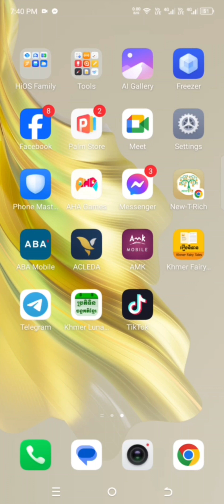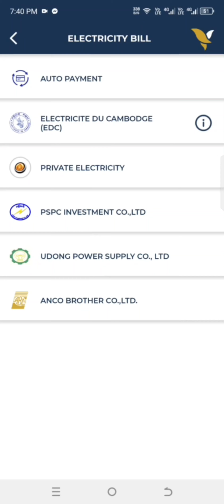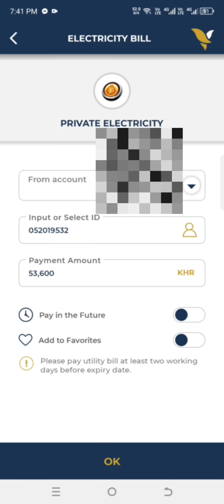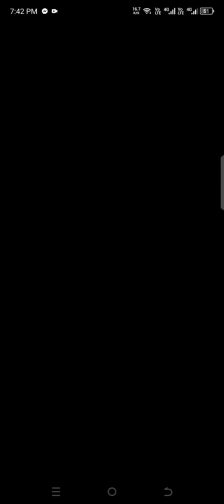របៀបបង់ថ្លៃអគ្គិសនីតាម Acleda App Mobile លឿងៗ